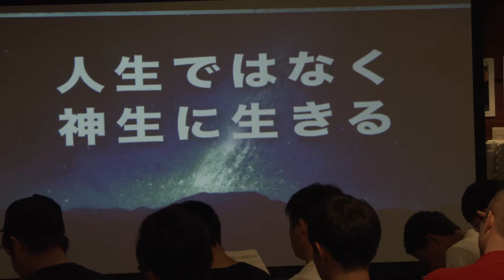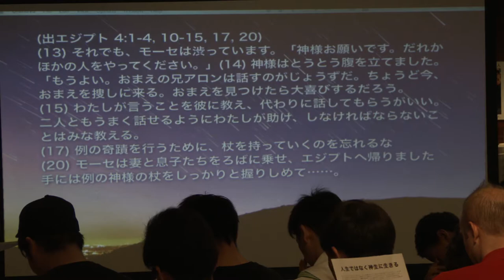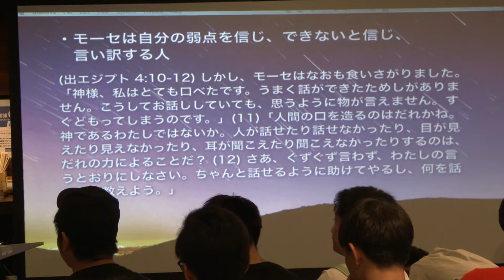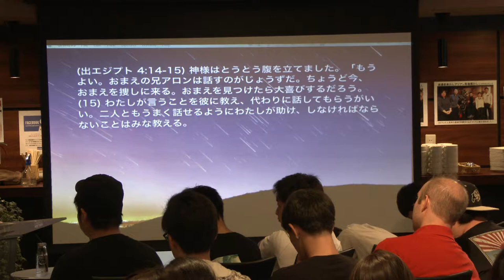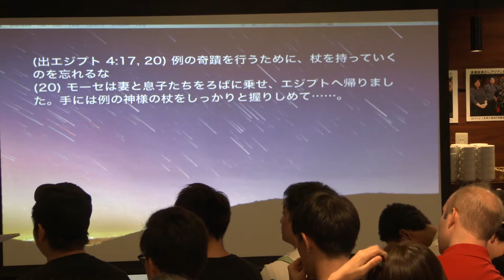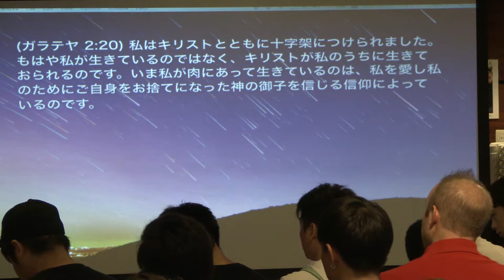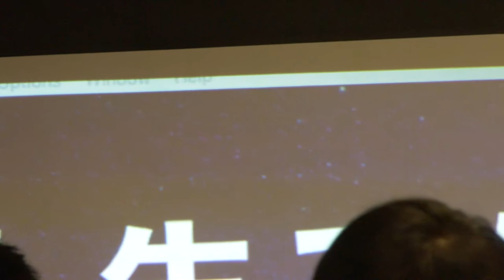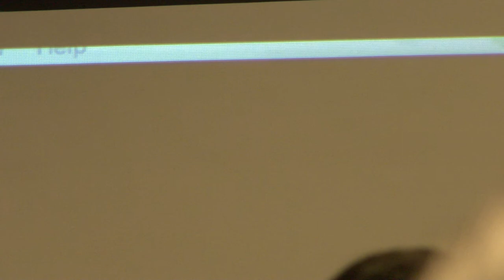人生ではなくて神生に生きる August 27 2016